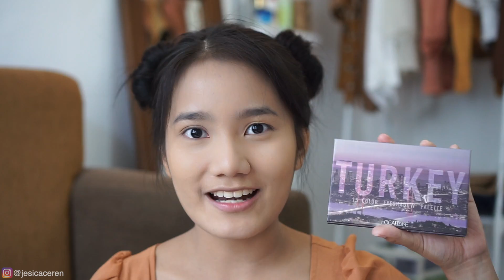FOCALLURE Fairy Makeup | New Product! Go Travel Palette | Jesica Ceren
Yipieeee setelah sekian abad gak bikin tutorial
makeup😂 tbh i'm not pro but i hope you guys like this video hihihi❤️

Spesial dari video ini adalah palette baru dari Focallure yang bagus paraaah namanya "Go Travel" ada 4 macem, dan punya aku yang Turkey! Tapi produk lain dari Focallure juga gak kalah bagusnya😭

Btw Focallure ada diskon besar besaran 11.11 loh di Lazada dan Shopee, cuma tanggal 11 November!! yuk buruan serbuuuuuu💨

a. Turkey Eyepalette focallure go travel

b. Eyebrows 3 in 1 Focallure Pensil Alis Otomatis

e. Capsule Lipstick focallure velvet lipstick

f. Superstar Highlighter focallure palet highlighter

3. Instagram account @focallurebeautyid